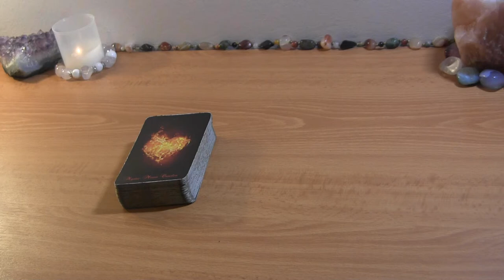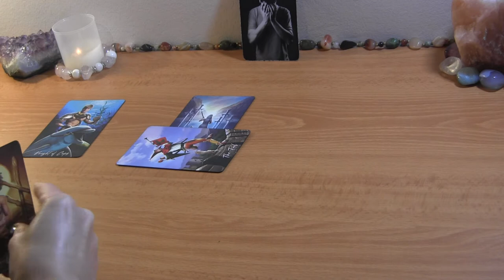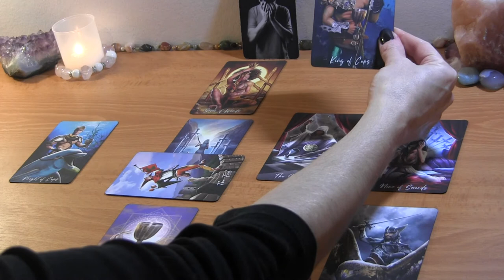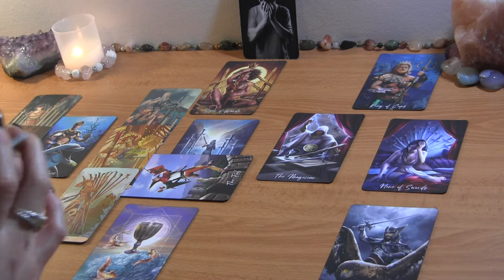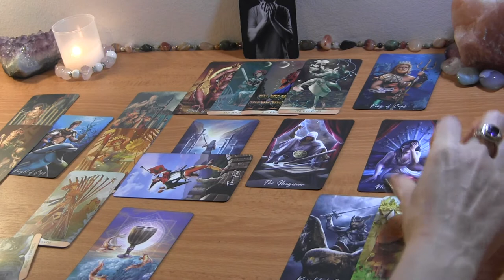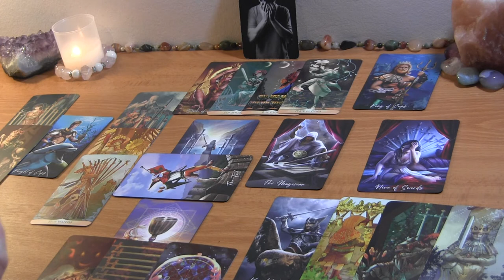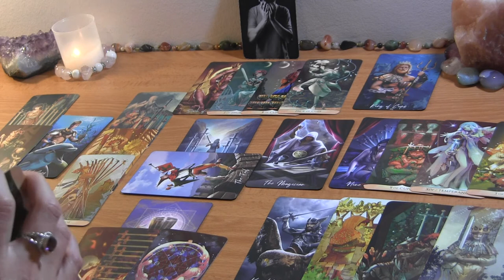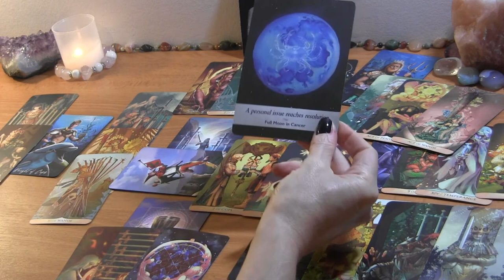GEMINI MID NOVEMBER: They’re Regretful & Trying To Win You Back! 🔮 Love Reading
Gemini Mid November Love Reading

PERSONAL TAROT READING OPTIONS:
1.  BASIC LOVE READING ~30min $50
2.  EXTENDED LOVE READING ~45min $65
3. MINI-READING ~20min $35

  1. Reading option
  2. Your and your partner's first names, FULL DOBs  and current countries (if known)
  3. Brief description of situation (including if there is a 3rd party element to look into)
  4. Recent photos optional